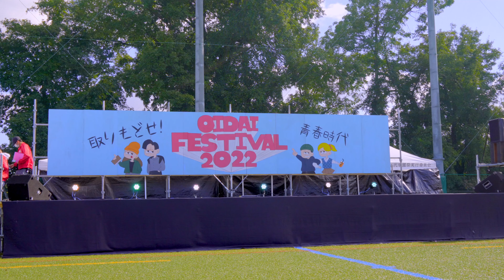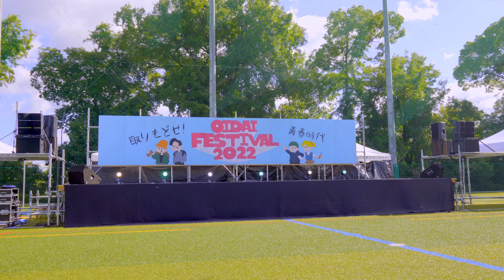【ヒキ固定】追手門学院大学 応援団リーダー部 SOLDIERS【第56回 追手門学院大学 学園祭】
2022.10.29 追手門学院大学 安威キャンパス メインステージ(第1グラウンド特設ステージ)